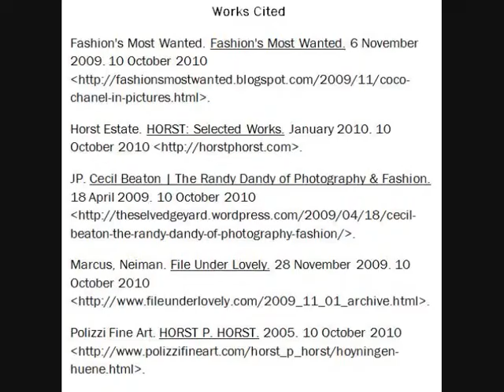Horst Paul Horst by Janita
a masters of photographers presentation by a digital imaging student.